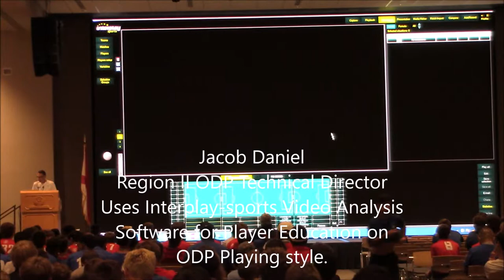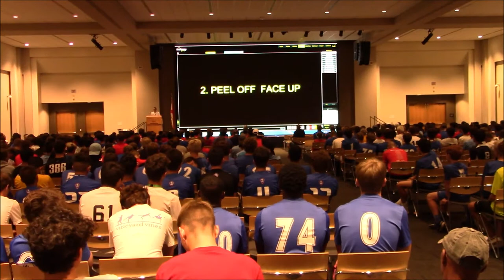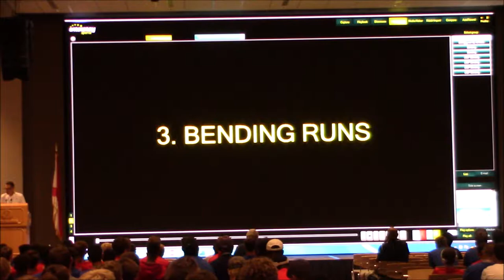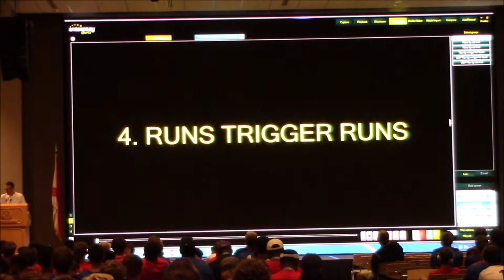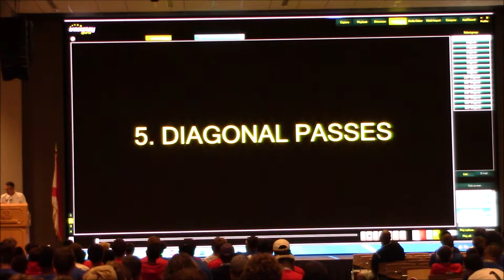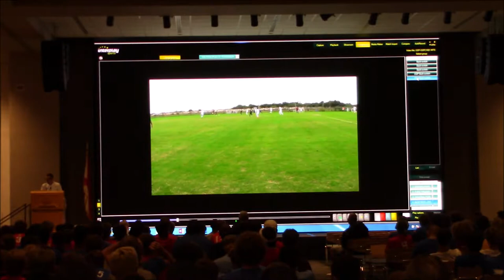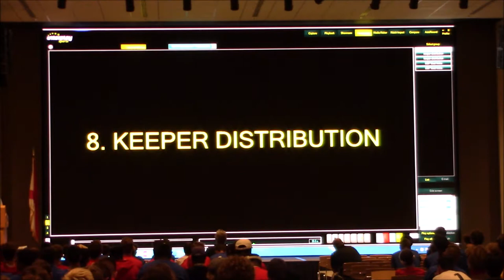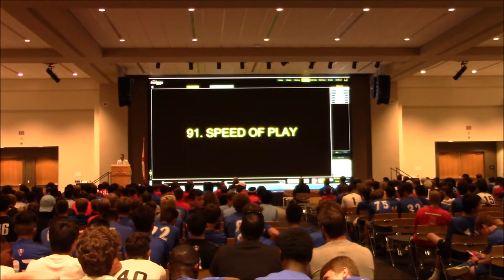Jacob Daniel ODP Player Lecture Interplay Sports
Jacob Daniel uses Interplay-sports video analysis software for State Player Education on ODP Playing style.